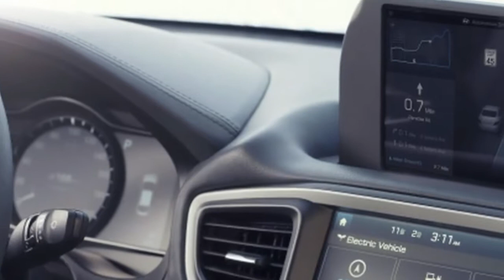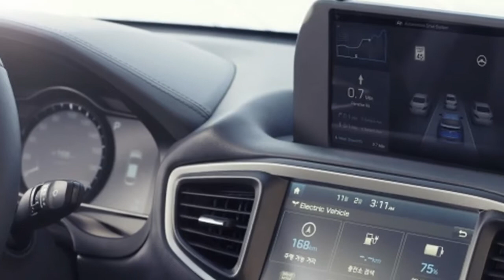Look This, than a taxi We ride in Hyundai's Autonomous Ioniq Electric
The day after California told Uber to halt the testing of its driverless cars, Hyundai gave us a brief ride in an autonomous Ioniq Electric. The trip was mostly uneventful — our driver/engineer didn't hit anyone, and, unlike Uber's, Hyundai's car didn't run any red lights. You may think that's faint praise, but at the speed of advancement we take nothing for granted. More than once during our ride around a pre-mapped, all-right-turn route in Las Vegas, the Ioniq had to sort things out for itself, and the longer you ride the more you realize the scope of data we humans process without noticing.